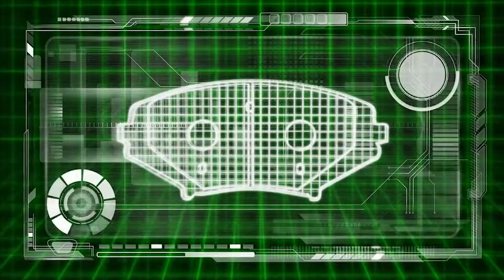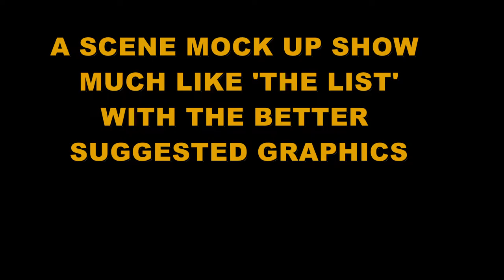THE A-SCENE GRAPHIC EXAMPLES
Graphics are used for inspo purposes only.